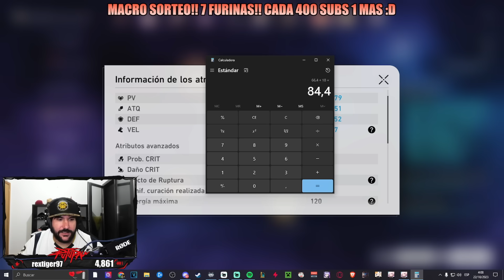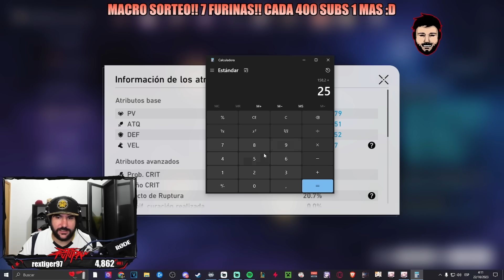¡ESTA ES MI BUILD PARA TOPAZ!!✅ ¡LA BUILD ARCOIRIS! - Honkai Star Rail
Familia!! La segunda mitad de la versión 1.4 está por llegar y con ella llega Topaz & Conti, asi que hoy os traigo la que será mi build, ¿Por qué la llamo la "build arcoiris"? Recordad que tenéis el link al discord aqui abajo donde tenéis una gran comunidad de Honkai Star Rail.